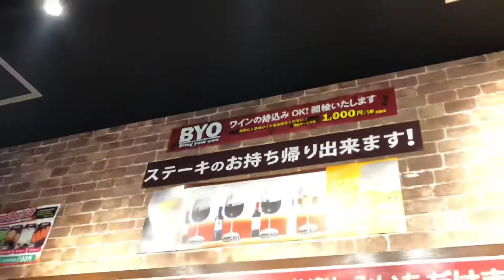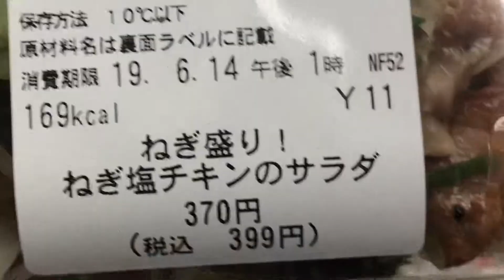Drinking Ikinari Steak Sauce in Japan and crazy Javelin throw!!!